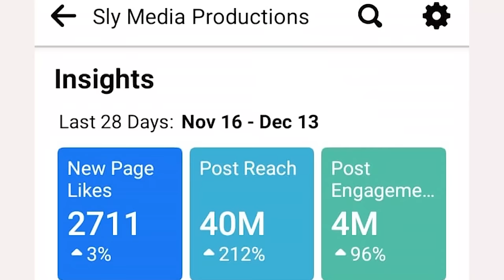Mhuri Inemisha Yaingobvira Moto Voziviswa varoyi vavo KwaSekuru Sinaro